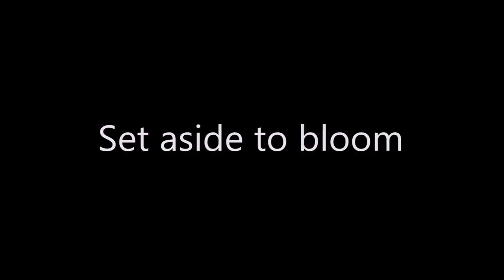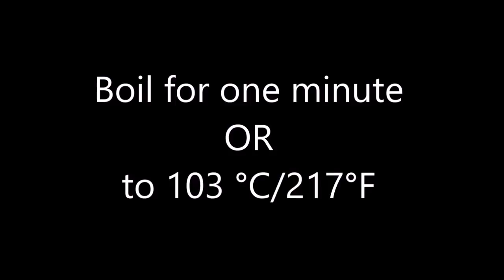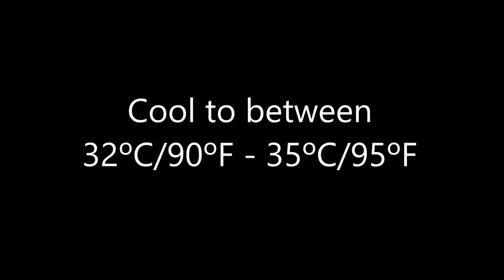Shiny Mirror Glaze Lime and Blueberry Cheesecake Bars Entremet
These delicious Lime and Blueberry Glazed Cheesecake Bars are easy to make and they look great! the perfect addition to you next dessert buffet.

INGREDIENTS:

CHEESECAKE BAR:
1 Tablespoon Gelatine
3 Tablespoons Boiling Water
250g Cream Cheese
3/4 Cup Caster Sugar
300mL Whipping Cream
2 Teaspoons Queen Lime Baking Paste OR 1/3 Cup Lime Curd

SHINY MIRROR GLAZE:
100g Glucose Syrup
100g Caster Sugar
50mL Water
100g White Chocolate
70g Condensed Milk
1 Teaspoon Queen Lime Baking Paste (Optional)
3 Teaspoons Gelatine bloomed in 60mL cold water
White AmeriColor Gel Colour
AmeriColor Electric Green Gel Colour

CRUMB:
125g Crushed Crackers/Sweet Biscuits
3 Tablespoons softened/melted Butter

GARNISH:
Melted White Chocolate
chocolate Disc